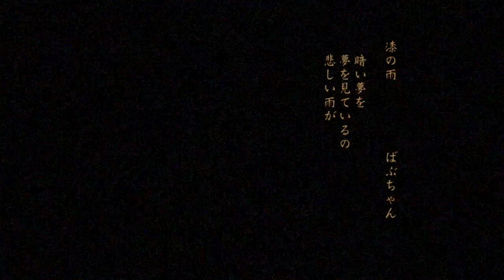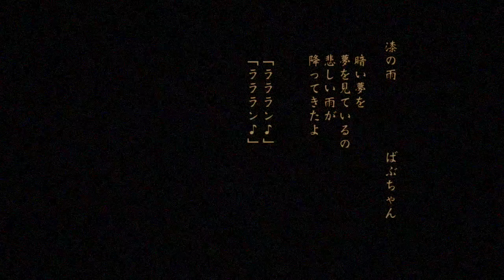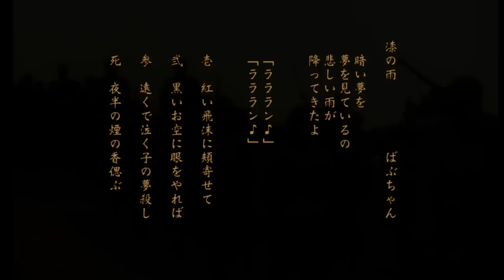Babuchan - 漆の雨 feat. Hatsune Miku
Hi i am babuchan Baby composer dechu!!

💞support Babuchan's poor life and music DECHU💞

Listen and buy more Babuchan's music dechu!